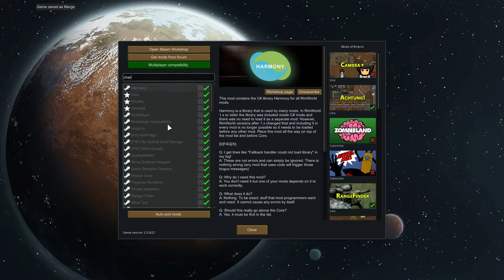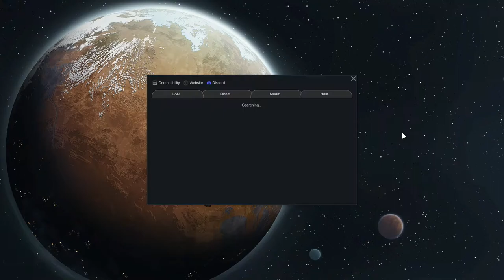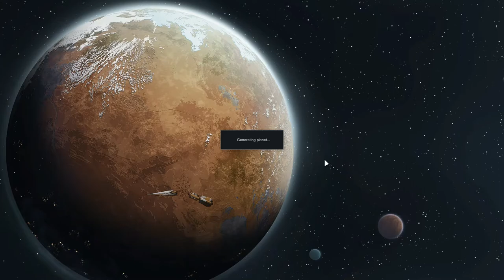RimWorld Multiplayer: The Beginning: Meeting Old Friends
RimWorld Ideology - Multiplayer Archonexus Play-through